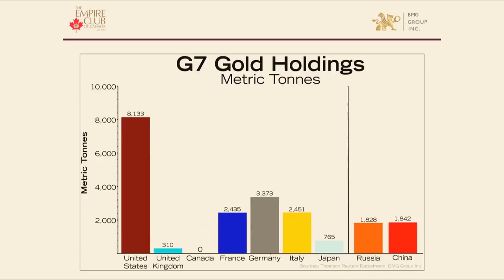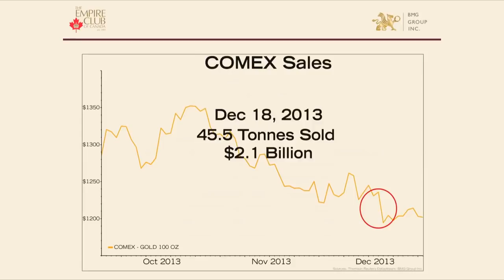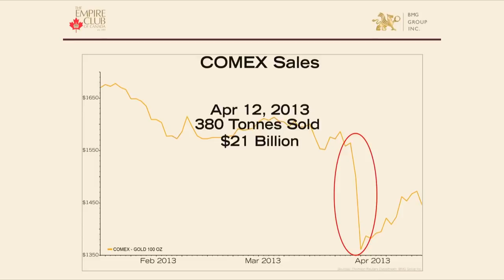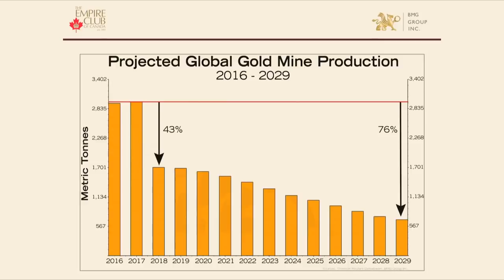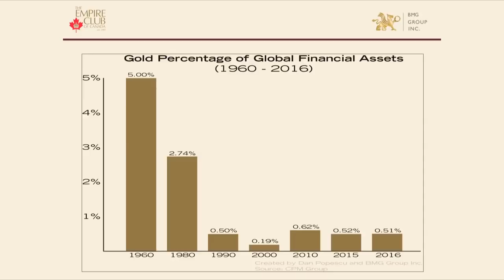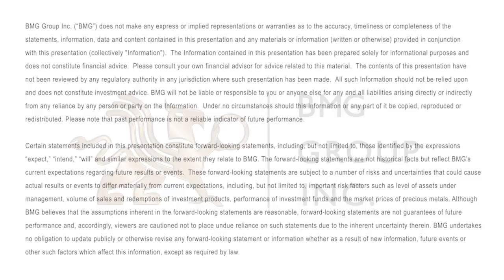Macro Trend Changes for Gold in 2018 and Beyond | Empire Club of Canada Investment Outlook 2018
As presented by Nick Barisheff at the Empire Club of Canada Investment Outlook Luncheon 2018 | Toronto, Canada.

Nick Barisheff has always believed that the future price of gold is best understood through long-term irreversible trends. Today’s macro  trend changes are part of a looming tectonic shift that started decades ago, and have not been adequately reported by the mainstream media.